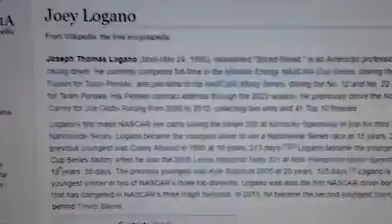Sonali Filming Joey Logano In Joseph & Josephine TV Show